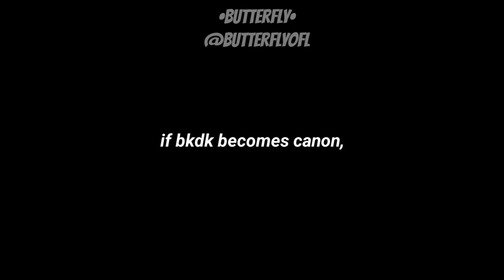shut up and let me kiss you..🤭 [] BkDk Secret DatingAU [] love •butterfly• 2023 []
ʚїɞ No because they WOULD totally keep their relationship a secret. IDK WHY i just feel it :))
(cause they dont want NOBODY seeing their fruity actions)
anyhoo. Let's all pretend you didnt read that and tell me how's  your day?? :3

ʚїɞ Socials + Leave a "hey" and follow me :0 ʚїɞ